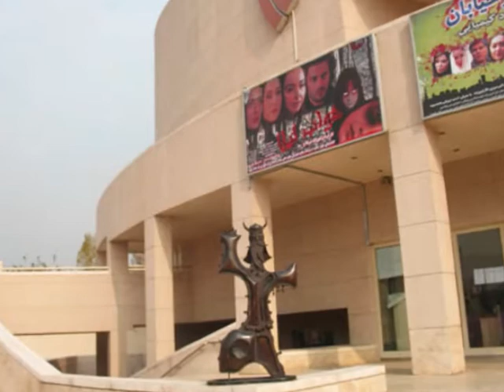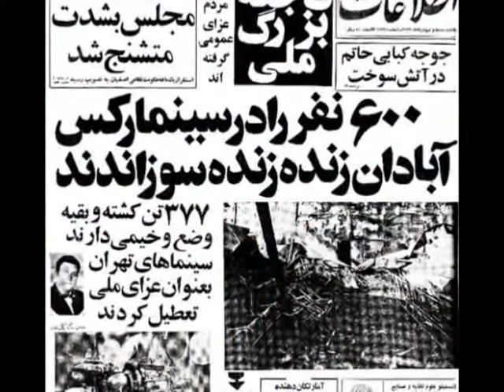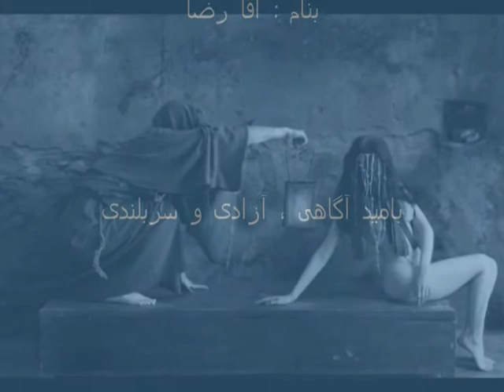Iran ,Iranian ! آره داش , بریم سراغ قدیم ندیما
Iran ,Iranian ,آره داش , بریم سراغ قدیم ندیما ,Educational ,E.Mail ,Message ,Old ,New ,Iranian ,Culture ,Society ,shirzadegan ,Documentary ,Pictures ,Short Film ,Clip .